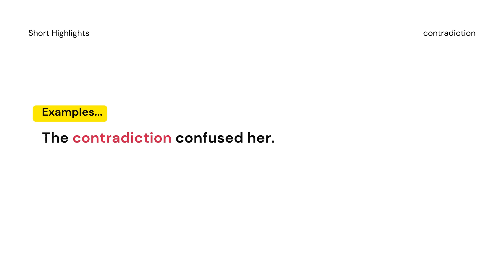English vocabulary - Contradiction meaning